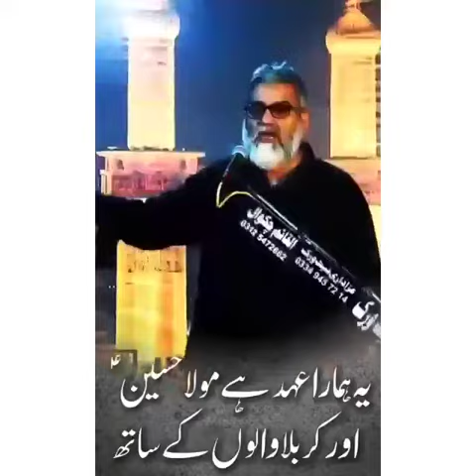Set as your WhatsApp status before Arbaeen Imam Hussain(a.s) must watch